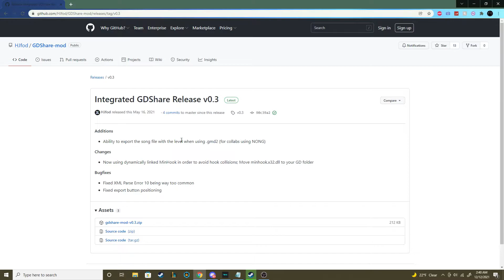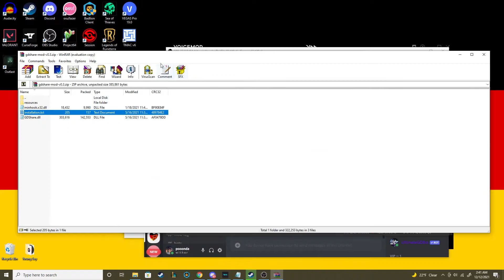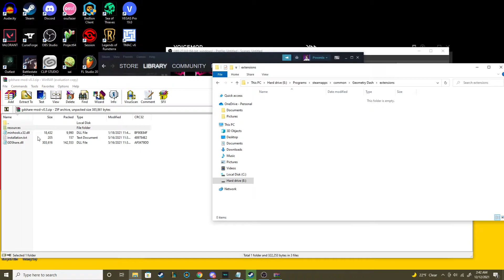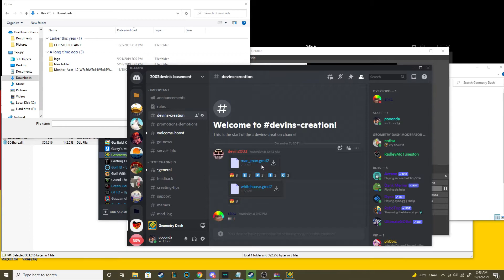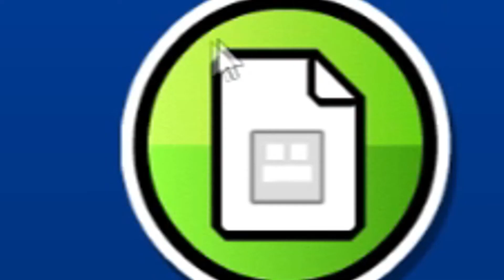How To Download 2003 Devin Levels Using GD Share! *EASY* (Man Man and Whitehouse)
This should help most people who need to know how to use GD Share and/or want to play Devin's levels at any time! I know it's clickbait, but it servers the point of getting people to the server and helping them figure out the program. Thanks to the developer's and discord admins for your hard work ♥